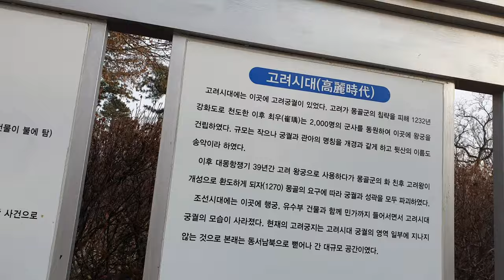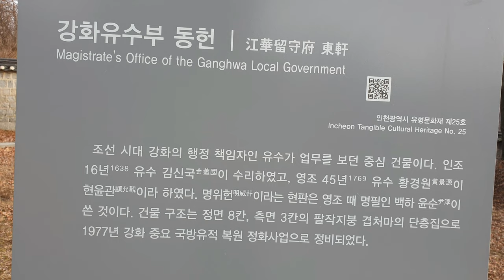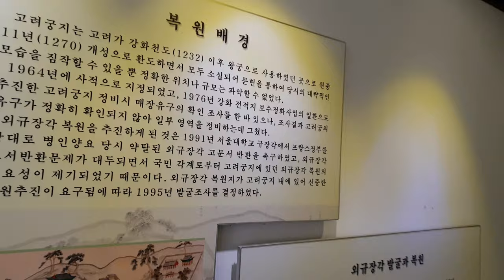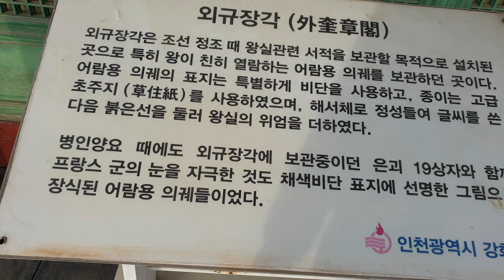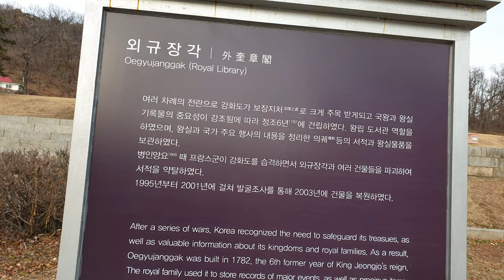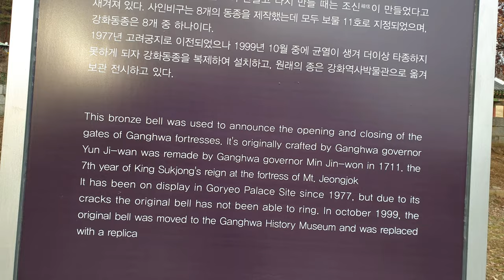고려궁지.외규장각.강화유수부동헌.강화유수부이방청.강화동종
고려는 고종 19년(1232년) 몽고의 침략에 대항하기 위하여 최우의 권유로 도읍을 송도에서  강화도로 옮겼다.38년간